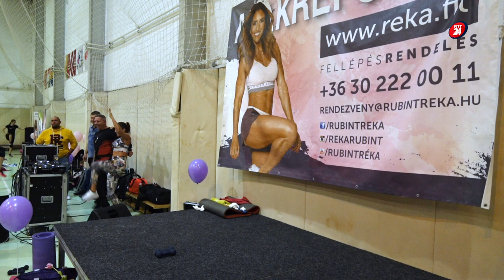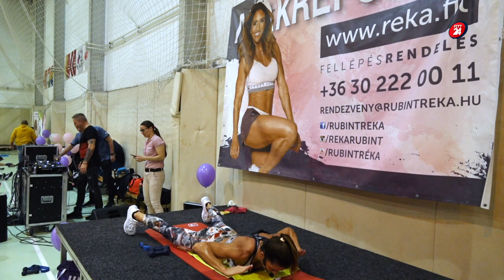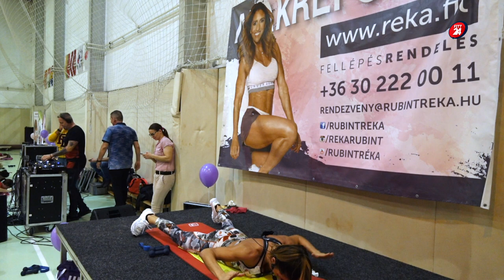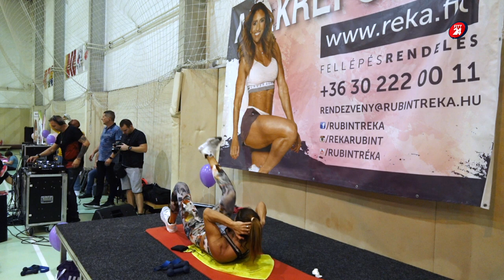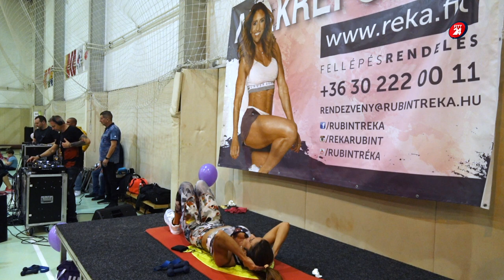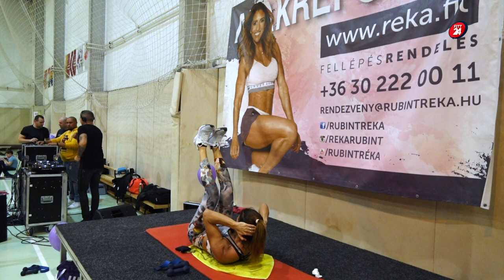Rubint Réka Nőnapi Alakreform edzés 2020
Rubint Réka Nőnapi Alakreform edzésén jártunk a Rozsnyai utcában.
Szuper hangulat, és Full ház! Ez jellemezte a Nőnapi Alakreform Edzést!